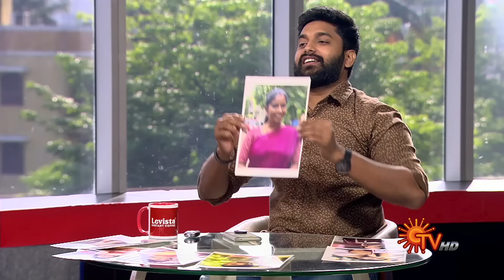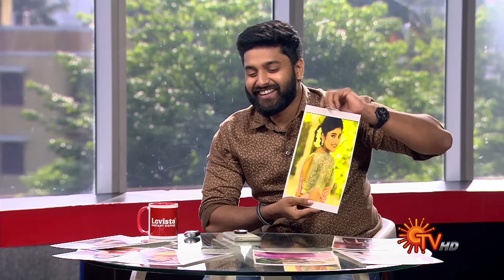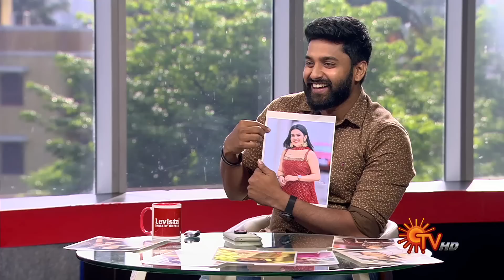Vanakkam Tamizha with Sundari Serial Jishnu | Full Show | 22 July 2022 | Sun TV